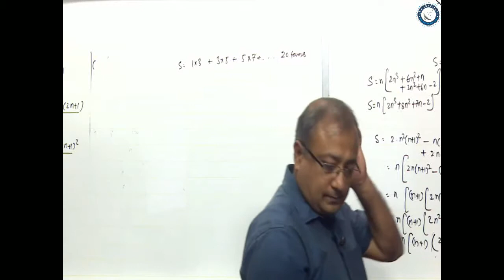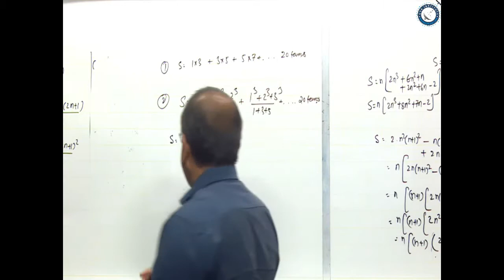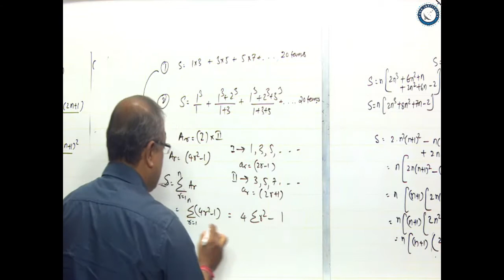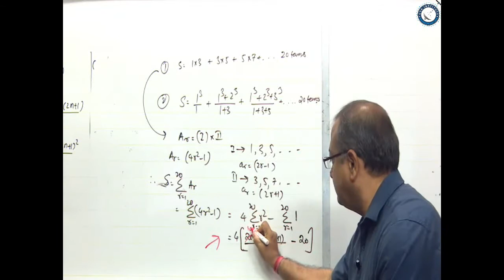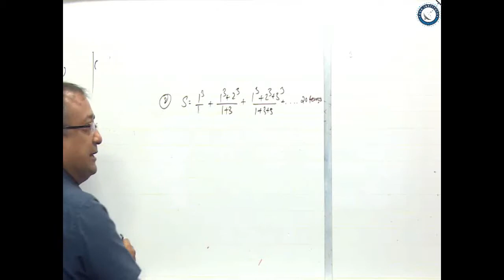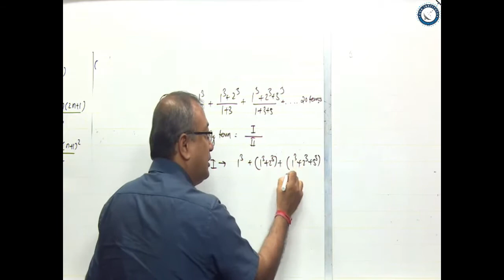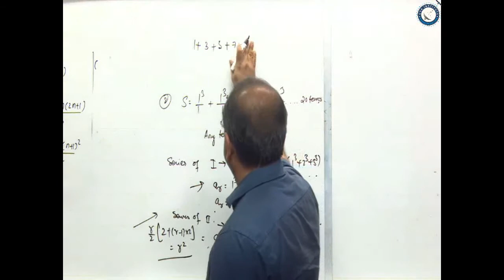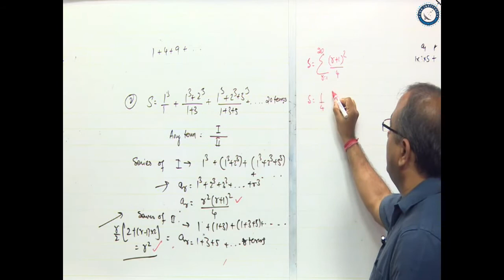Problem Solving on Series-02 ||11th Class||Mr.Sharad Awasthi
A short video explaining the Problem Solving on Series-02